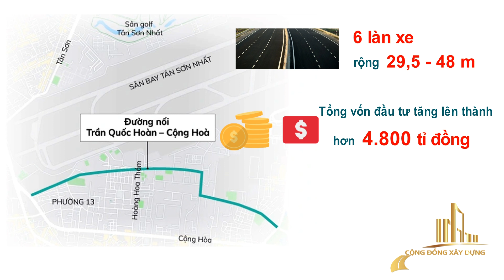THÁNG 11 KHỞI CÔNG DỰ ÁN GẦN 5.000 TỈ GIẢM ÙN TẮC SÂN BAY TÂN SƠN NHẤT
Dự án đường nối Trần Quốc Hoàn đến Cộng Hòa (quận Tân Bình, TP.HCM) - 1 trong 5 dự án trọng điểm nhằm xóa, giảm ùn tắc khu vực sân bay Tân Sơn Nhất - sẽ chính thức khởi công vào tháng 11 tới.